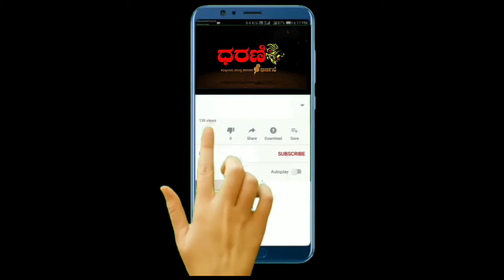Dharani Gharjane# ನೆಲಮಂಗಳ ನಗರದ ಇಂದು ಯುವಕನೊಬ್ಬ ಮುಸ್ಲಿಂ ಸಮುದಾಯದ ಯುವತಿಯನ್ನು ಪ್ರೀತಿ ಮಾಡಿದ ಕಾರಣಕ್ಕೆ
ನೆಲಮಂಗಲದ ಹಿಂದೂ ಯುವಕನೊಬ್ಬ ಮುಸ್ಲಿಂ ಸಮುದಾಯದ ಯುವಕ ಯುವತಿಯನ್ನು ಪ್ರೀತಿ ಮಾಡಿದ ಕಾರಣಕ್ಕೆ ಹುಡುಗಿಯನ್ನು ಮದುವೆ ಮಾಡಿ ಕೊಡುವುದಾಗಿ ನಂಬಿಸಿ